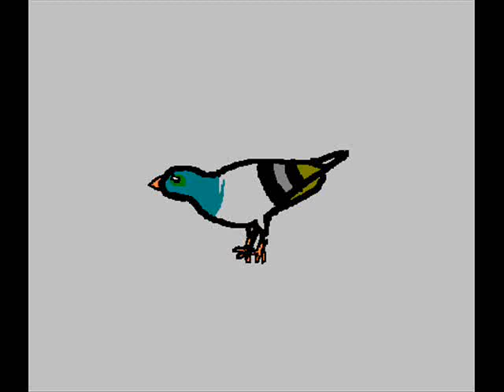improv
no money for a camera